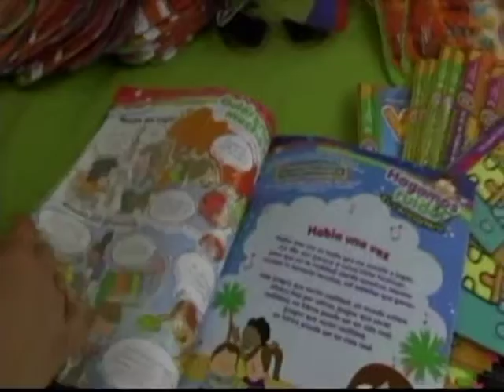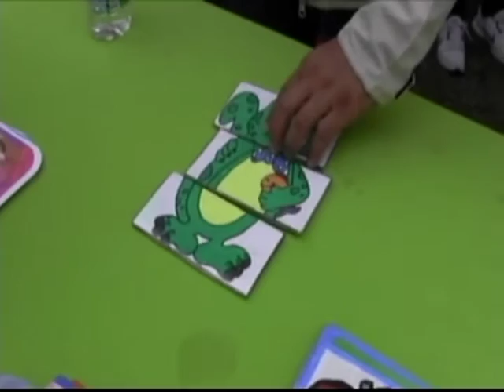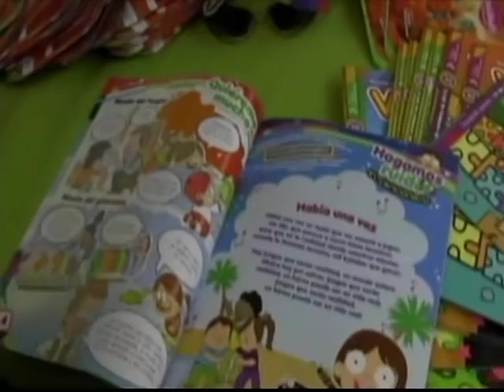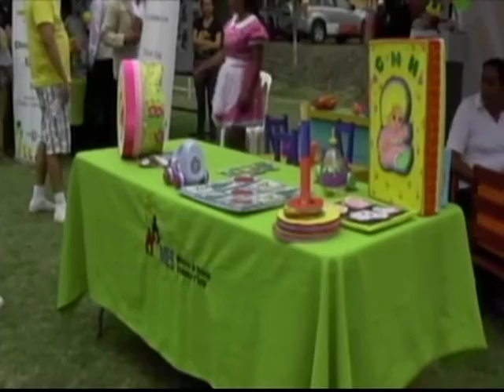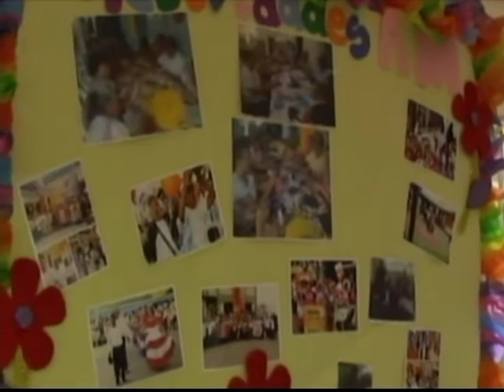Noticiero 24 de noviembre 2015